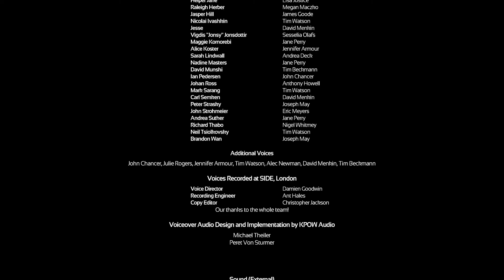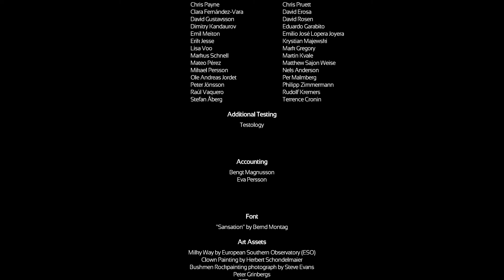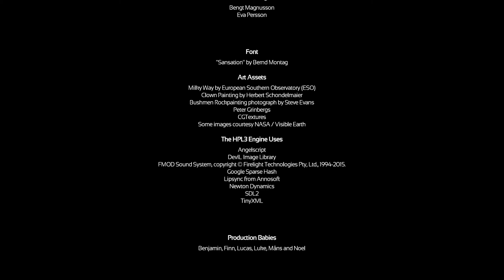Soma FINAL Part 10 Záchrana ľudstva SK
Už ma delí len pár posledných krokov od môjho cieľa. ARK je blízko a teraz ma v odpálení nič nesmie zastaviť. Aj keď sa stane niečo, čo by som nikdy nečakal.